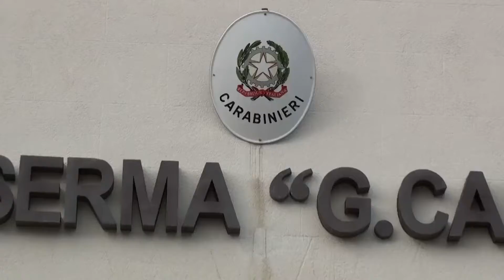COrSA NOSTRA VIDEO N.2